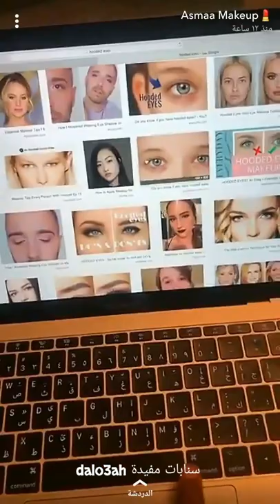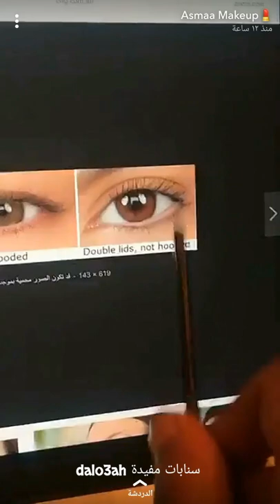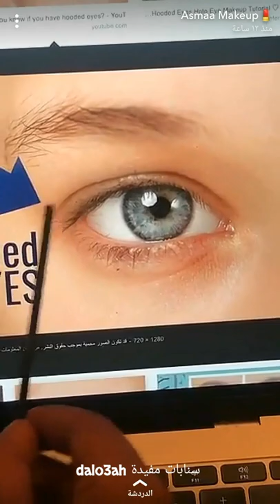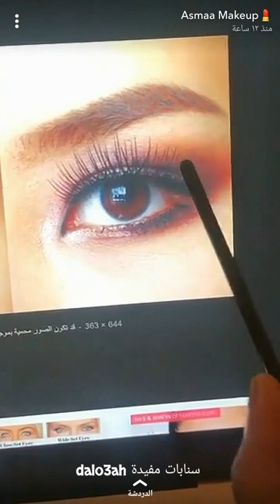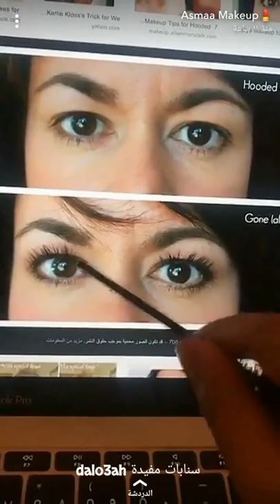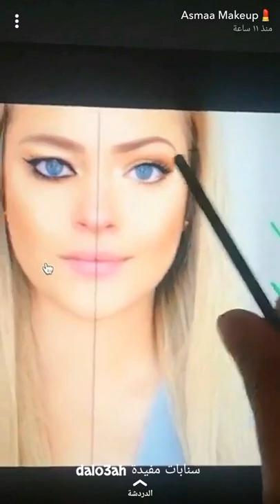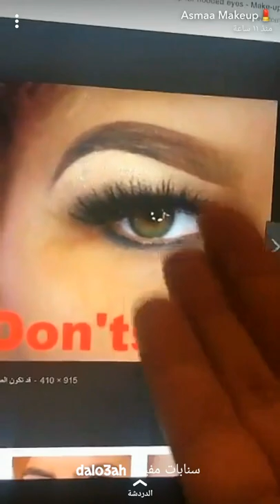الاخطاء الشائعة في مكياج العيون المبطنة بكل انواعها . سناب أسماء القحطاني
مشاهدة ممتعة..